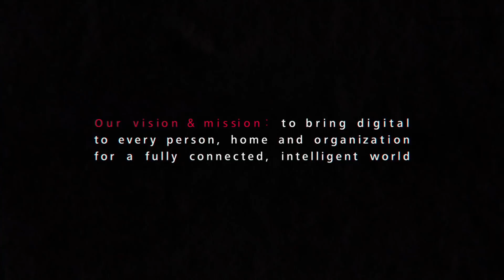Huawei RuralStar – Bringing Digital Connectivity To All Corners Of Africa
Can old trees be recycled to digitally change the world? The Huawei RuralStar solution is designed to bring connectivity, equality and hope to all. Discover how our award-winning, low-cost digital base station system is taking root across Africa’s Sub-Saharan Region to deliver fast, sustainable and efficient digital transformation.